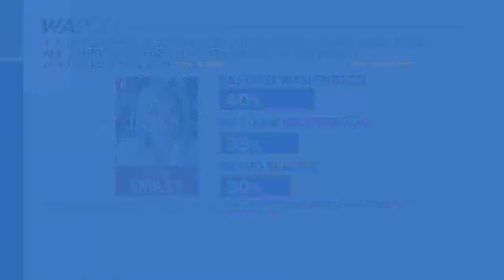WA Poll: Murray leads Smiley in Senate race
51% of respondents said they would vote for Murray, a Democrat, while 33% said they would vote for Smiley, a Republican. However, 16% said they were undecided.